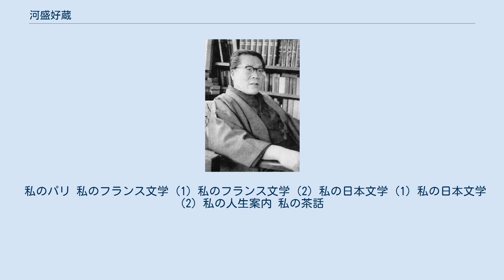河盛好蔵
河盛 好蔵（かわもり よしぞう、1902年10月4日 - 2000年3月27日）は、日本のフランス文学者・評論家。
仏文学者としてはモラリストの著作を日本に紹介した。
旧制大阪府立堺中学校を経て1920年に第三高等学校入学。
京都帝国大学文学部仏文科で落合太郎・河野与一に師事。
1926年、京都帝国大学仏文科を卒業して関西大学に赴任し、フランス語を教える。
 1928年学校騒動で関西大学を辞職して渡仏し、ソルボンヌ大学に学ぶ。
1930年に帰国。
堺の生家でジャン・コクトー『山師トマ』を翻訳。
 上京後、ファーブル『昆虫記』を三好達治と共訳。
1931年、杉捷夫の世話で立教大学教授に就任し、1943年までフランス語を教える。
1943年、随筆『新釈女大学』がベストセラーとなる。
 戦後は東京教育大学教授、共立女子大学教授を歴任、フランス・モラリストを汲んだ著作を多く出した。
主な著作は晩年に刊行した『河盛好蔵 私の随想選』（新潮社、全7巻）に収録されている。
 1962年に『フランス文壇史』で読売文学賞（研究・翻訳賞）、1978年に『パリの憂愁』で大佛次郎賞、1985年に菊池寛賞をそれぞれ受賞。
1970年日本芸術院会員、1973年勲三等旭日中綬章受章、1986年文化功労者、1988年には文化勲章受章。
1989年に脳梗塞で倒れるも、リハビリを続け、1998年には『藤村のパリ』で読売文学賞（随筆・紀行賞）受章。
 1997年には『藤村のパリ』と『パリの憂愁―ボードレールとその時代』により、95歳で京都大学より「博士（文学）」の学位が授与された。
また、同年に『藤村のパリ』で読売文学賞（随筆・紀行賞）を受賞した。
「新しい歴史教科書をつくる会」賛同者。
 長女・悳子は林房雄の長男・後藤昭彦と結婚した。
 私のパリ 私のフランス文学 (1) 私のフランス文学 (2) 私の日本文学 (1) 私の日本文学 (2) 私の人生案内 私の茶話